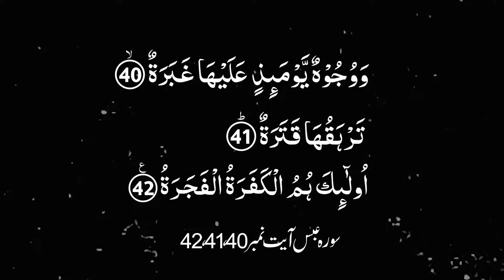Karwan e Quran Lecture No 961 Surah Abas Ayat No 40,41,42